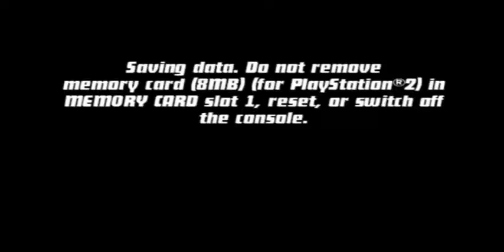Lets Play Ben 10 Protector of Earth part 4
Sorry that the game is so loud. Stay frosty.